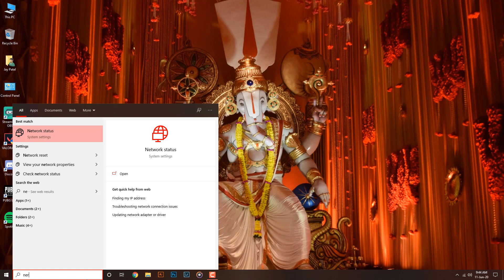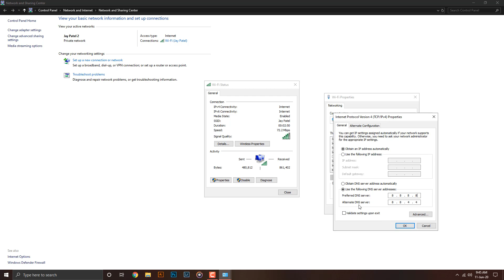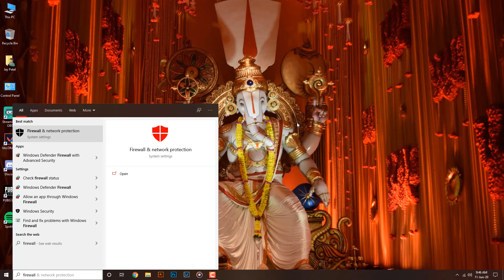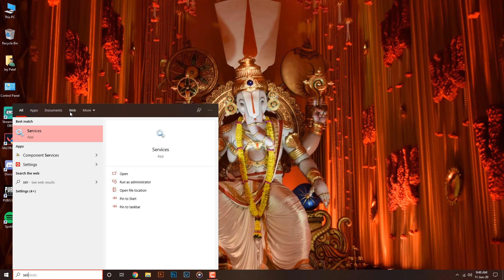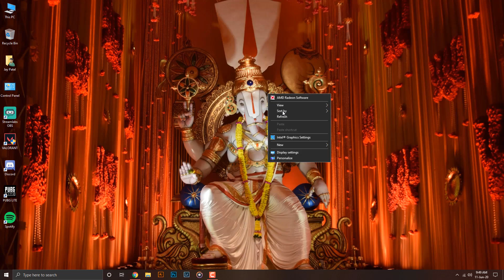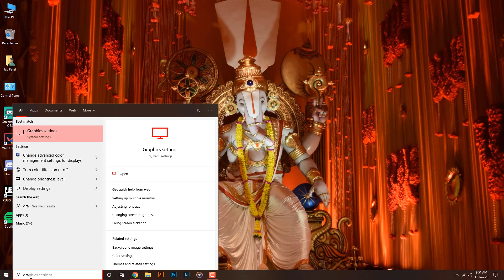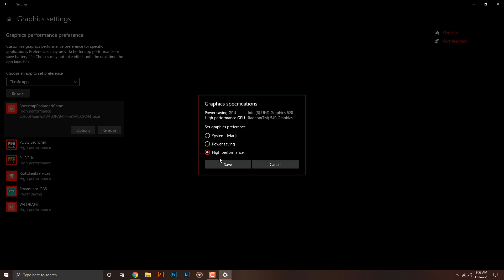VALORANT High Ping Issue & FPS Drop Fixed! DNS Flush,Port Forwarding,Maximum Perfomance.[2021]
Which Ports Does Valorant Require
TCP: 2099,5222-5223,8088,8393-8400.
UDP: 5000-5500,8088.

Chapters:
0:00 Ping Boost
1:59 Adding Ports
5:08 Boosting Power Plan
6:17 Fps Boost To Maximum Perfomance

Game : Valorant

► Device◄
Lenovo Ideapad
RAM - 12GB
Processor - Intel I3
Graphics Card - Amd Radeon 2GB

►About me
• Jay Patel
•  I'm 18
• Part time content creator / Gamer
• Gujarat,India

►UPI:  technoguys037493@okaxis